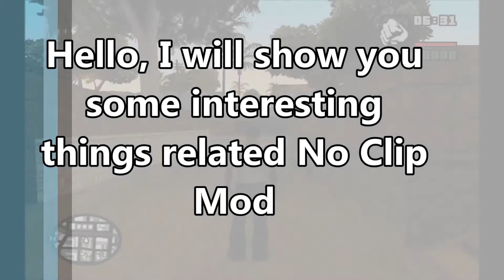GTA: San Andreas - No Clip Mod